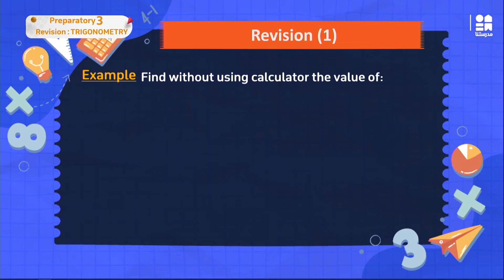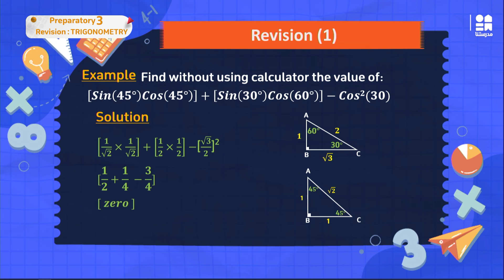Revision trigonometry | Math | الصف الثالث الإعدادي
يمكنكم تحميل تطبيق مدرستنا Plus :
لمستخدمي نظام أندرويد: